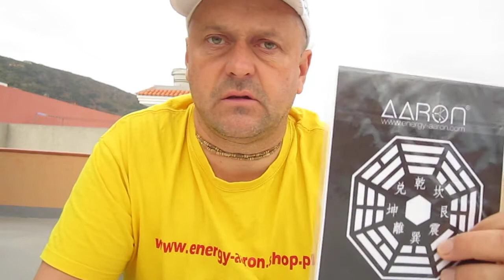krysztaly i odpromienniki lecznicze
*opis pod filmem*